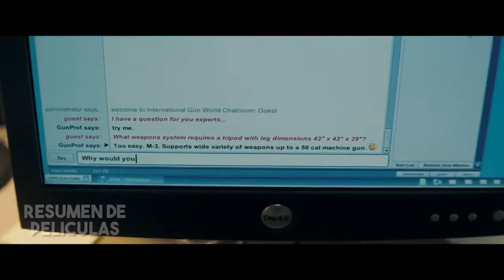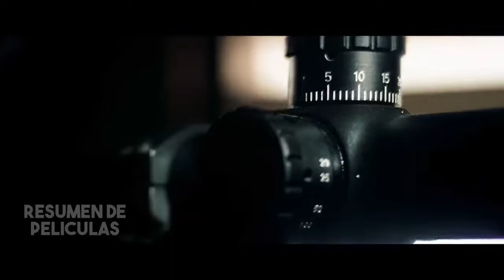Francotirador Debe Planear el ASESINATO del PRESIDENTE Para Poder Salvarlo ( Resumen De Peliculas )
Un francotirador exiliado decide volver al ejercito para intentar detener un atentado contra el Presidente de los Estados Unidos. Sin embargo, la misión da un giro inesperado, y ahora el hombre solo busca vengarse de los tipos que mataron a su perro.